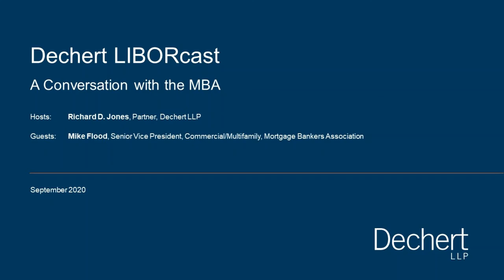LIBORcast: A Conversation with the MBA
In this seventh installment of our LIBORcast series, Rick Jones, partner and co-head of Dechert’s Global Finance Practice, discusses the LIBOR transition with Mike Flood, Senior Vice President, Commercial/Multifamily, Mortgage Bankers Association.